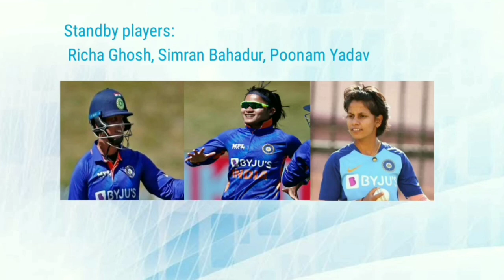Full List - CWG के लिए भारतीय महिला क्रिकेट टीम ।। India Women's team for CWG ।।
India Women's team for CWG | Full Squad details | CWG के लिए भारतीय महिला क्रिकेट टीम
COMMONWEALTH GAMES INDIA'S MEDAL PROSPECTS
BY STUDY INDIA

INDIAN ATHLETES
COMMONWEALTH GAMES
INDIAN WOMEN CRICKET TEAM
INDIAN WOMENS SQUAD
SMRITI MANDHANA
SHAFALI VERMA
HARMANPREET KAUR
SNEH RANA
SIMRAN BAHADUR
POOJA VASTRAKAR
birmingham commonwealth games
birmingham commonwealth games tickets
commonwealth games 2022
commonwealth games 2022 schedule
commonwealth games athletics schedule
commonwealth games athletes
commonwealth games activities
about commonwealth games
athletics commonwealth games
commonwealth games birmingham
commonwealth games birmingham 2022 dates
commonwealth games boxing
commonwealth games badminton
commonwealth games cricket
commonwealth games countries 2022
cricket in commonwealth games
commonwealth games events
commonwealth games events list
cwg2022
Birmingham 2022
studyguidegs
studyindia